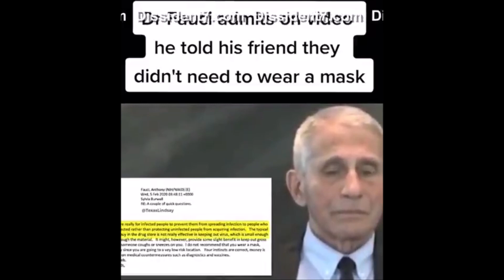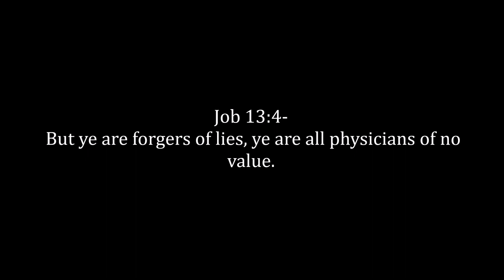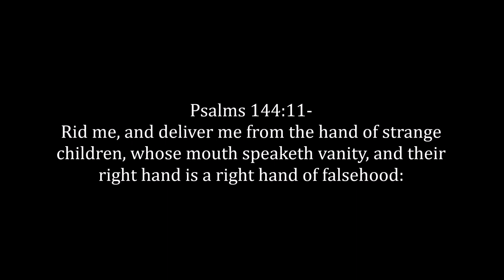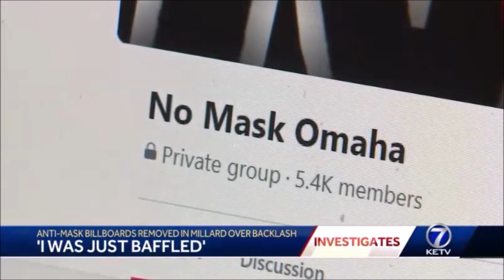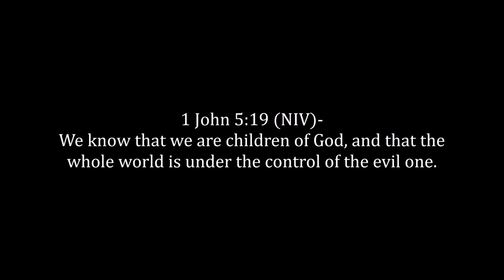They Proved They're Forgers Of Lies - It's All About Control (The 19 Measures Allegedly To Return)